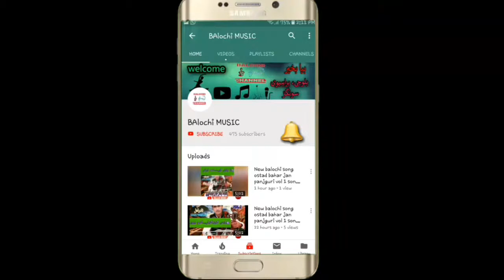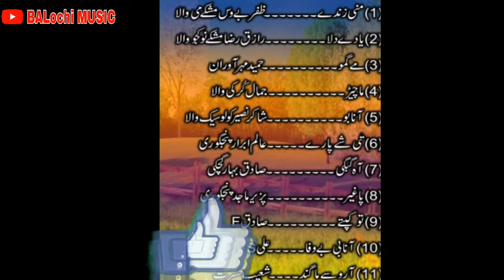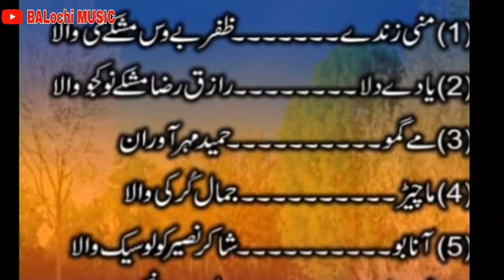Zai baloch || new balochi song of zai baloch volum 9 #3 2018 by BALochi MUSIC